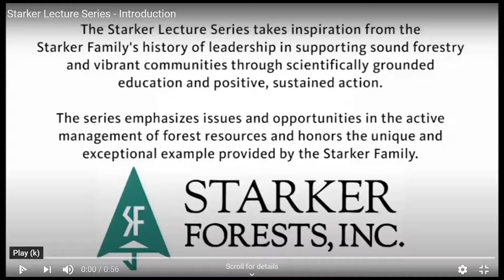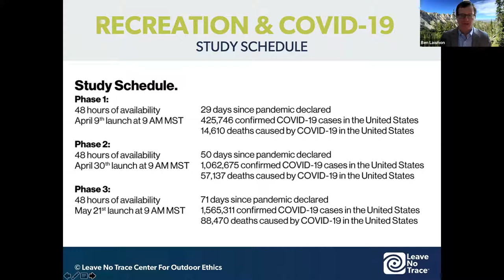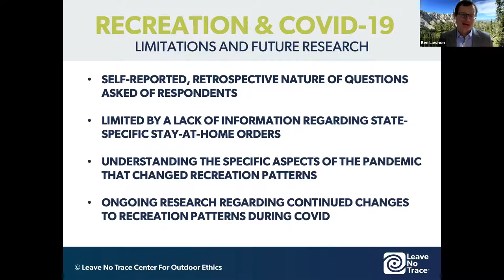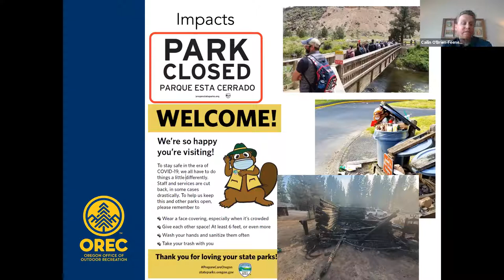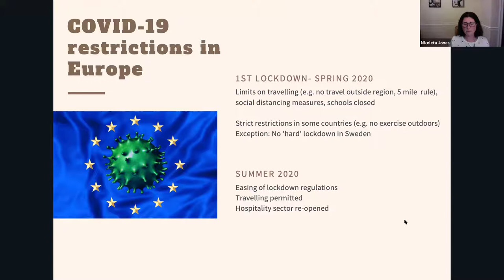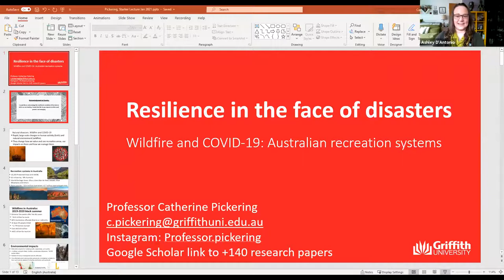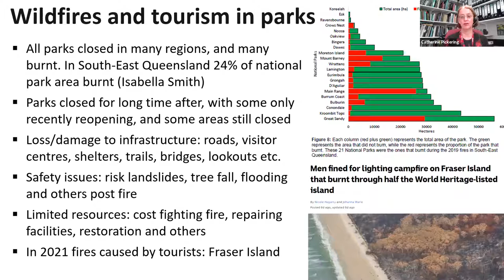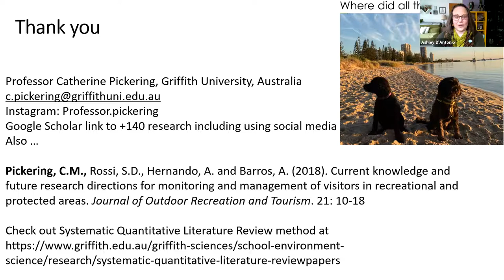2021 Starker Lecture Series: Recreation Panel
In the past year, the COVID-19 pandemic and wildfires have impacted outdoor recreation systems both in the United States and around the world. These disturbances can influence how people recreate, where people recreate, and impact the behavior of visitors to parks and protected areas. Such changes in recreation use and related impacts to natural systems can lead to challenges for outdoor recreation management. This panel will take a local and global view of how these natural disturbances and disasters have affected recreation systems and how outdoor recreation managers are responding to these disruptions.

Panelists:
-Ben Lawhon, Director of Education and Research, Leave No Trace Center for Outdoor Ethics

-Cailin O’Brien-Feeney, Director, Oregon Office of Outdoor Recreation

-Nikoleta Jones, Principal Research Associate, University of Cambridge

-Catherine Pickering, Professor of Environmental Science, Griffith University Australia